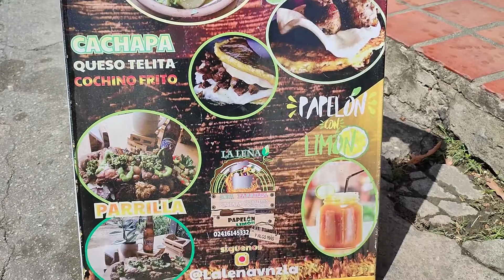Así es 🍲 Sopa VENEZOLANA espectacular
Muchos de ustedes me dijeron en instagram que debería probar comida criolla, hoy comenzamos con una excelente sopa  en La Leña, ellos están ubicados en Los Colorados, Valencia, Carabobo.

🍲 GPS DEL LUGAR: shorturl.at/nzBOY
Hola soy Andrés Hernández (@AndresUruguayo). Soy un Uruguayo que es Comunicador Social y Experto en Marketing Digital, pero acá vas a ver mi lado mas cotidiano con mis VLOGs.